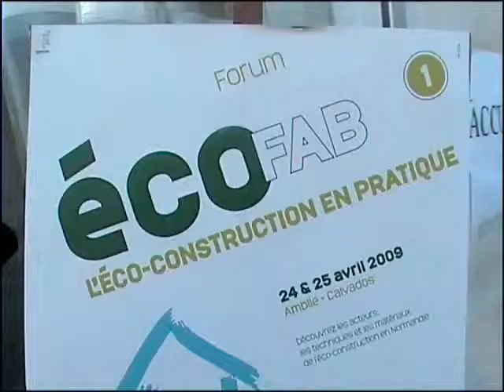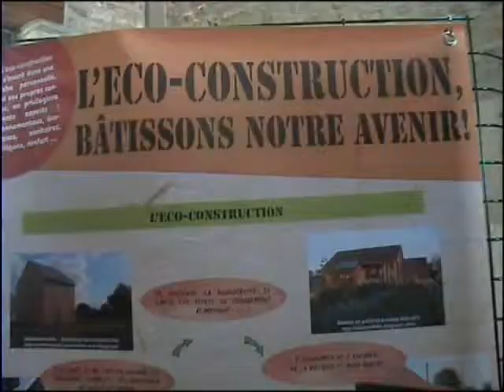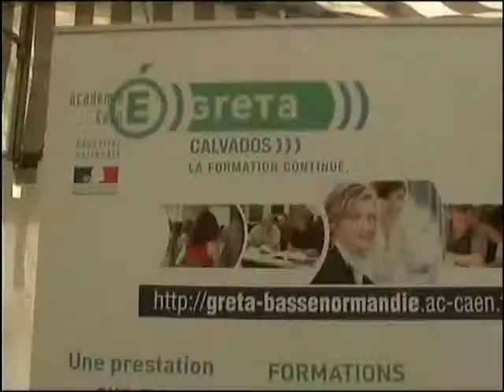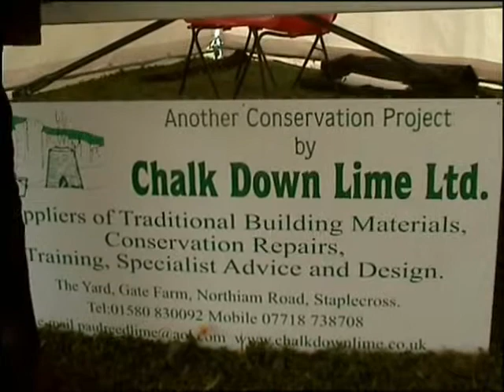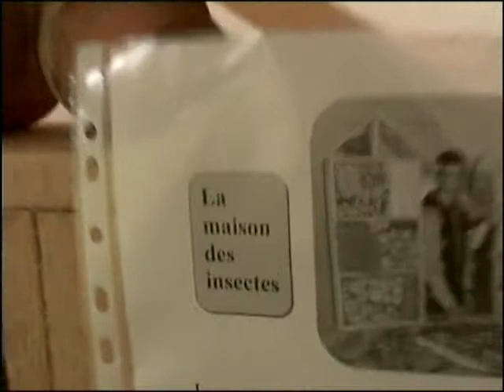EcoFab Amblie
Our first ECOFAB partner project in Amblie, Normandie - 24th -26th April. A team from Hastings and Brighton travelled to the delightful commune of Amblie in the Calvados region of Normandy to participate in our first 'Eco-construction' event.
We're working together to learn from each other - and to develop plans to help young people, artisans, communities and training organisations to understand Eco-construction, and how it offers positive opportunities for the future.